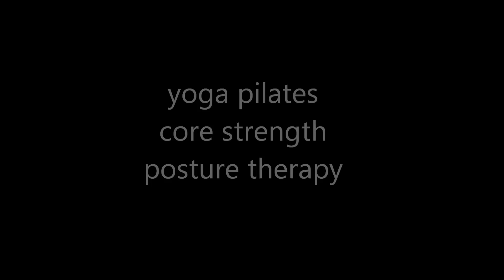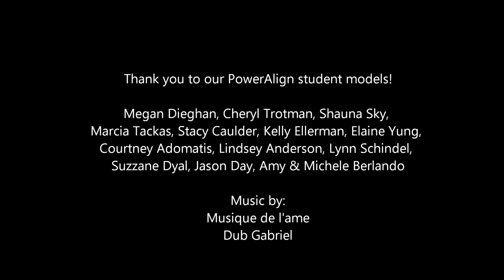"Power Align" Body Sculpting System by BodyArt Motion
PowerAlign is a balanced body sculpting system that utilizes fundamental yoga and pilates, core strength and posture therapy.  Originally designed to keep you from getting hurt in large classes and at-home videos, PowerAlign is designed to optimize how you move, while also de-stressing your mind.

Intense and challenging, physically and mentally - you don't need to be flexible or experienced to do these simple but effective exercises.  PowerAlign is also excellent for tight muscles whether beginners or veterans of sport, fitness, yoga, pilates or dance.

You will not fly through fast sequences, push into extreme flexibility or do pretzel positions. Experience a balance between effort and relaxation, deep strong stretches and a calm state of mind. Increase your capacity to hold attention, discover your potential, and study the habits of your body and mind.

PowerAlign will help you optimize your posture, lessen low back pain, loosen tight hip muscles, address imbalances for runners and golfers alike, and help reduce injuries from exercise videos at home!